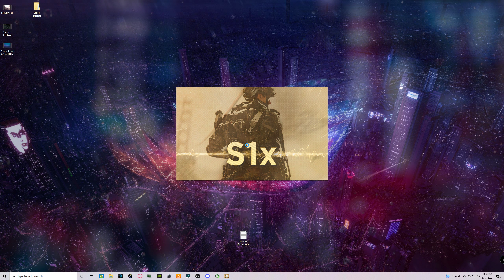【S1x/IW6x】session 5/14/2022 [☢️x3]